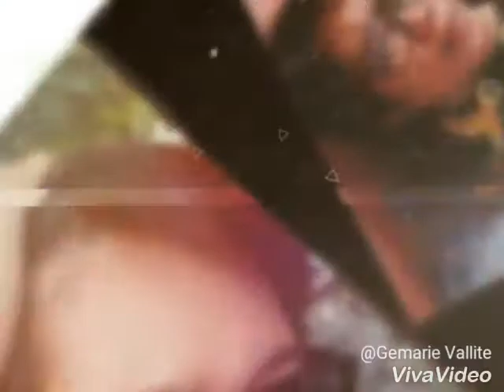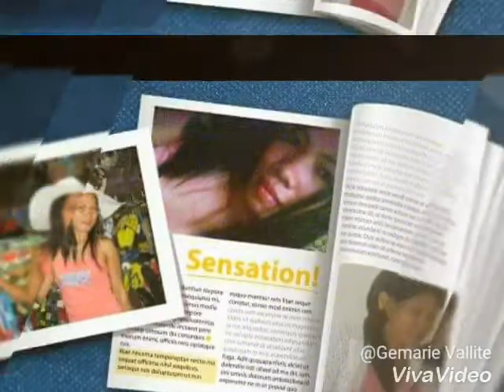Wish you we're here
Diary of my life
The beginning